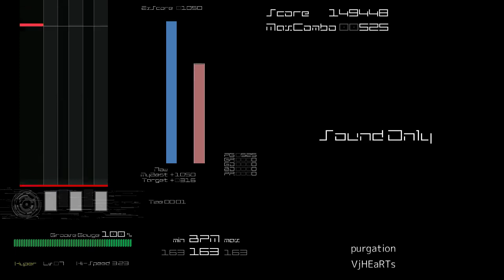[BMS AutoPlay] purgation - VjHEaRTs